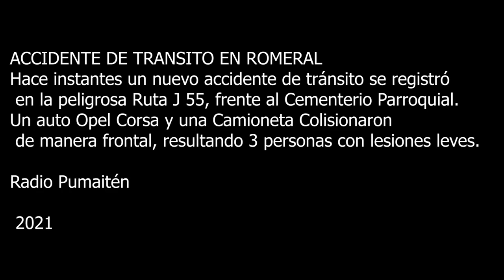Randonautica viaje 37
Randonauta titor